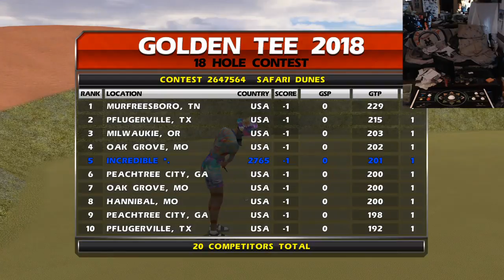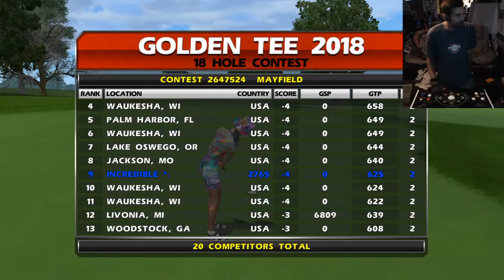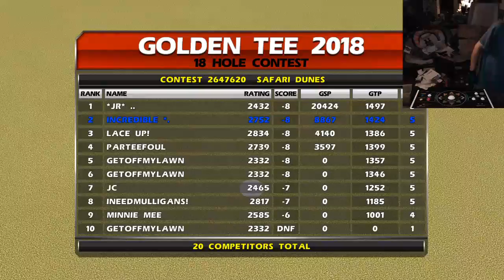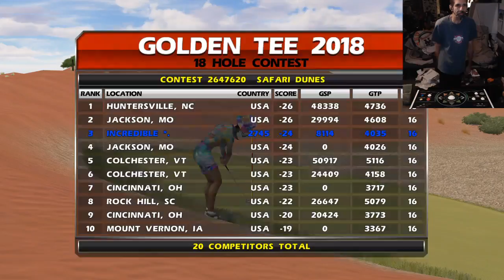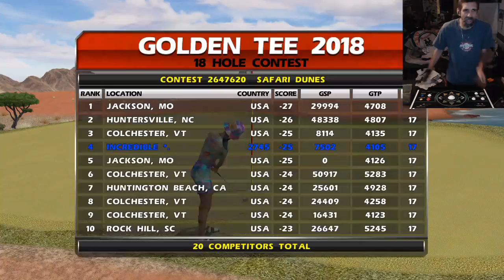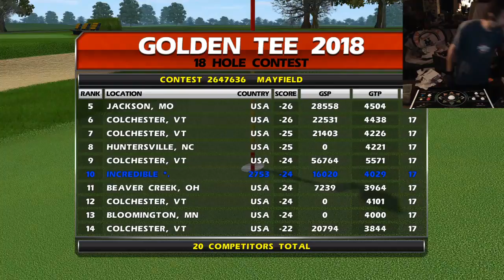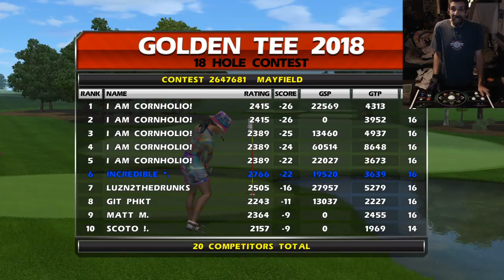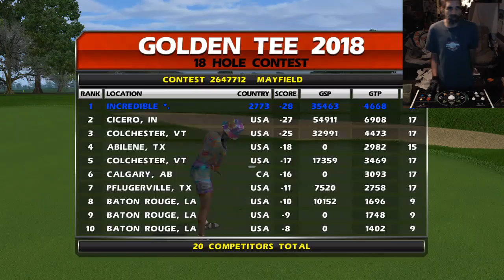Summer Swing Finale 7/29/18! (Church of Christiani-Tee!)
Follow me as I try to play my way into the 2019 GT World's Championship!

Scores this session: